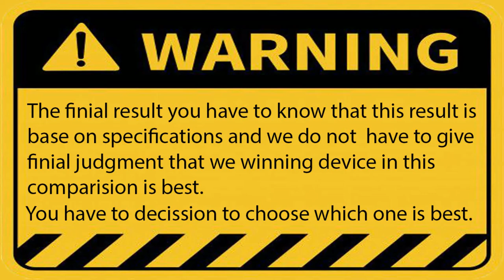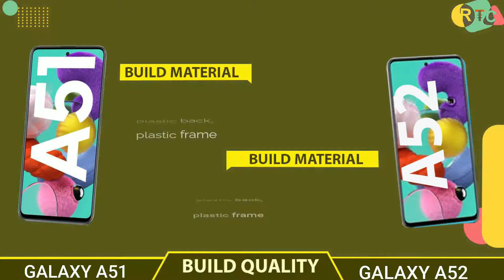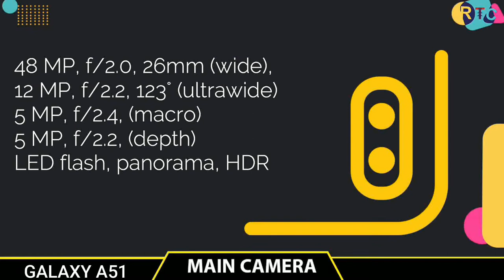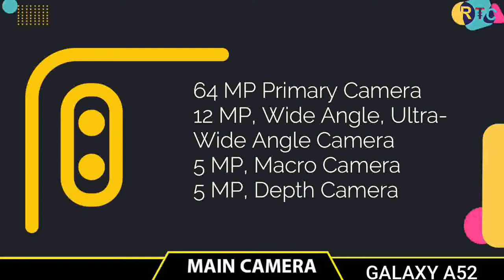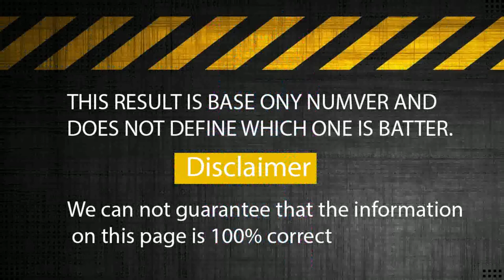Samsung Galaxy A52 5G vs Samsung Galaxy A51 5G || Full Comparison ⚡ which one is Best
🔘Follow Us🔘